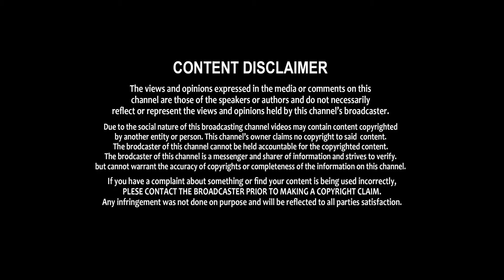New Music Director For Project K | Prabhas | Nag Ashwin | Shritv Entertainment